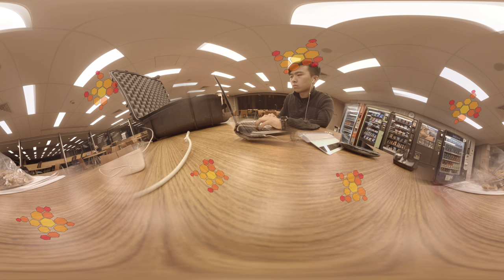Go Pro Omni Test Shot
My first test shot with the Go Pro Omni.
Color Correction-High
Stabilization-Optical
Render Quality-4K